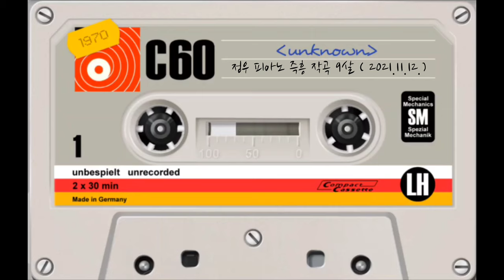[정우지우가족 TV] [추억 기록용] 초2 정우 피아노 즉흥 작곡 연주 녹음 01.mp3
즉석 작곡
정우 피아노 작곡

9살 정우 피아노 작곡 기록영상